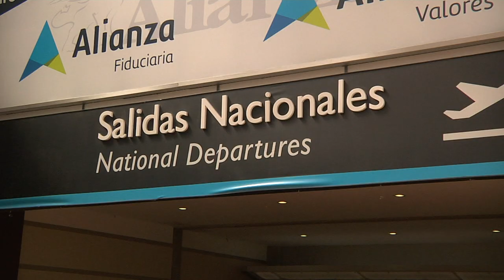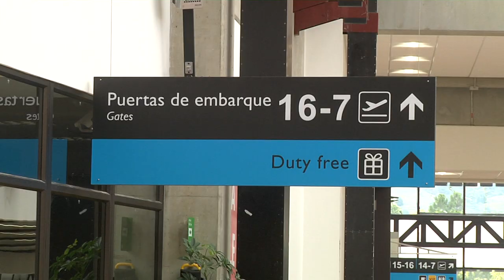Piloto de reactivación aérea empezaría la segunda semana de septiembre - Telemedellín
La ministra de transporte, Angela María Orozco entregó detalles de cómo serán los planes piloto para la reactivación aérea desde el Aeropuerto José María Córdova de Rionegro que ya fueron aprobados por el Gobierno Nacional.